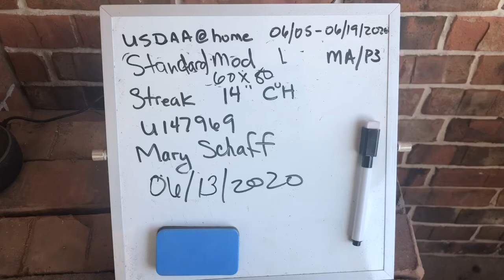Usdaa@home 06/05-06/19/2020 master standard module 1 streak